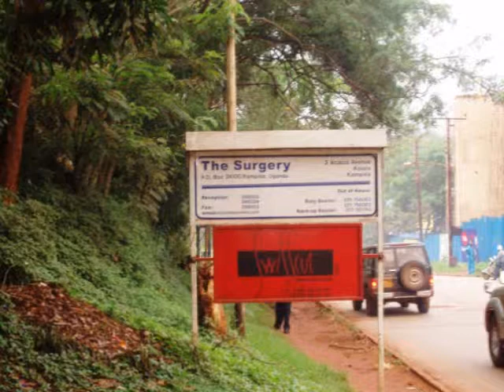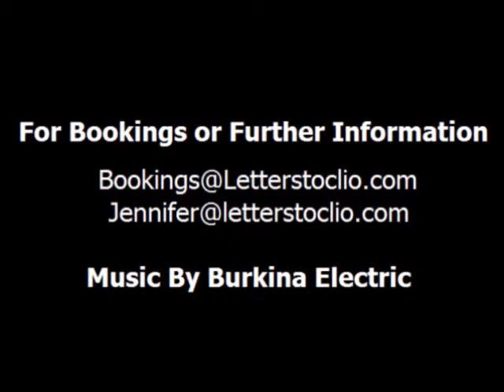My Ugandan Scar (or How a Single Jar of Honey Changed Everything)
A Digital Story